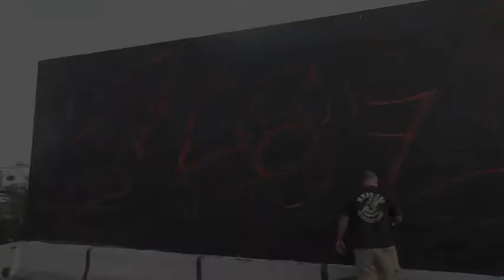Tony Gwynn Wall Preview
Here's a small preview of the Tony Gwynn Memorial Wall by The Wild Style Technicians Crew.  Full length documentary/film coming...